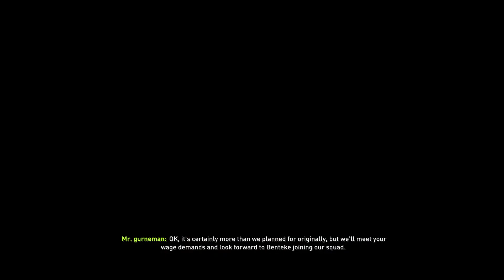FIFA 18 - Newcastle Career Mode #20 - STARTING WITH A BANG